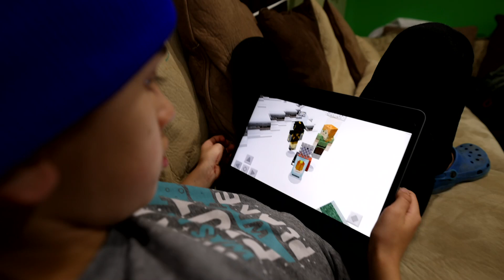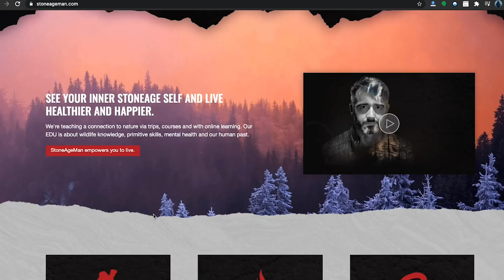Your First Priorities when Surviving in the Wild: Bushcraft 101 (#1)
What is your first priority when you're in a survival situation? Survival instructors often talk about the rule of 3s. You can survive 3 minutes without air. You can survive 3 hours without shelter. You can survive 3 days without water. You can survive 3 weeks without food. You can survive 3 months without hope and companionship. I made this video as an introduction to our bushcraft series. My hope is that this at least gives you something to think about going forward into the series.